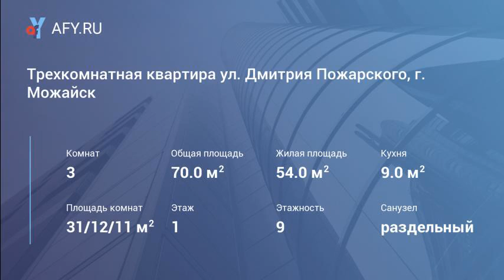Трехкомнатная квартира ул. Дмитрия Пожарского,...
Цена: 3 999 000 Руб.
Продается трехкомнатная квартира с хорошим ремонтом расположенная на 1 этаже 9 этажного дома 1990-ых годов постройки в центре города по адресу: ул. Дмитрия Пожарского, г. Можайск, Московская область, 98 км от МКАД по Минскому шоссе. Квартира ухоженная, большая гостиная 30 кв.м, кухня 9 кв.м, 2 спальни изолированные, раздельный санузел, общая площадь более 70 кв.м. Установлены пластиковые окна и металлическая дверь. Не требует ремонта. Собственность более 5 лет. Возможна ипотека и жилищные сертификаты. Рядом школа, детский сад, авто- и жд- станция, продовольственные и хозяйственные магазины. Все в шаговой доступности. Высокий цоколь дома. В квартире хорошая шумоизоляция.